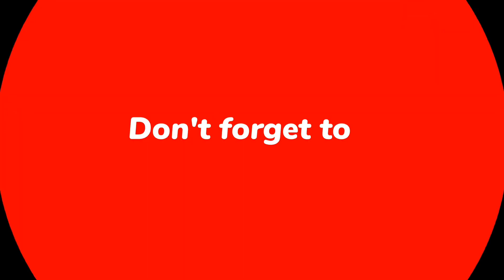Brigade Road Bangalore | Tour Bengaluru | MG Road Bengaluru | Walking Tour of Brigade Road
Brigade Road is a one-way connecting road from M G Road to Hosur Road. It also connects Residency Road and Church Street on the way. Itis a large commercial centre and one of the busiest shopping areas in the heart of Bangalore.

Some of the notable buildings along the Brigade Road include St. Patrick's Church, Bangalore Opera House and Sapper War Memorial, a First World War memorial dedicated to the fallen soldiers of the Madras Sappers & Miners (Madras Engineer Group).

Brigade Road is most famous as a commercial centre, housing several shopping centres, bookstores and retail outlets of international brands. It has many cafes, restaurants, pubs and other such happening places. Brigade Road has been a New Year celebration hub in the city for many years and the entire length of the street is usually adorned with fairy lights stretching across its width for the celebrations.

This video gives information on Brigade Road in Bangalore. The video was shot on Redmi 9i mobile and edited using Kinemaster Android. Video best viewed in 1080p HD.

motovlogging
motovlogger
Tour Mangaluru
Tour Bengaluru
Brigade road
St Patrick's Cathedral
ಬೆಂಗಳೂರು